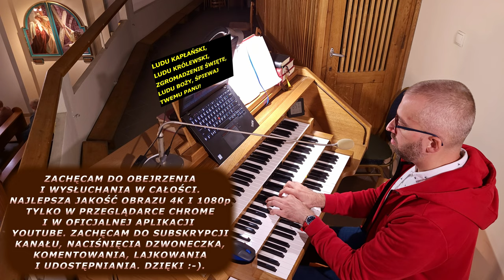Ludu kapłański - nowsze nagranie (👂🎧zoom h1🎧👂)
Film nagrywany smartfonem SAMSUNG S20 FE 5G + rejestrator Zoom H1 - zalecane słuchanie na dobrym zestawie stereo bądź słuchawkach.
Montaż w programie Davinci Resolve 18.0.4.

Organy elektroniczne Johannus opus 35.